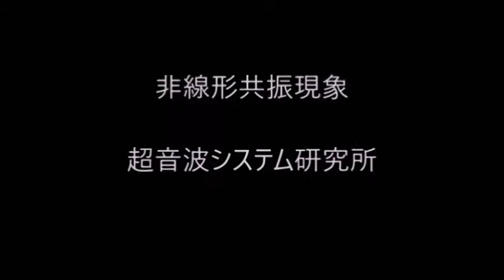新しい音響流（超音波）制御技術 ultrasonic-labo